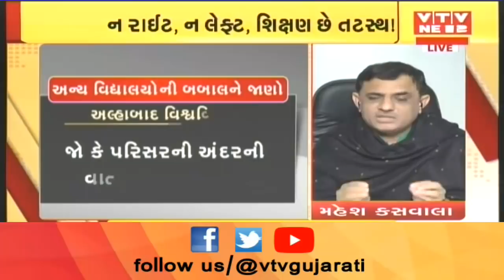Mahamanthan: શું શિક્ષણથી મોટી કોઈ વિચારધારા છે ?